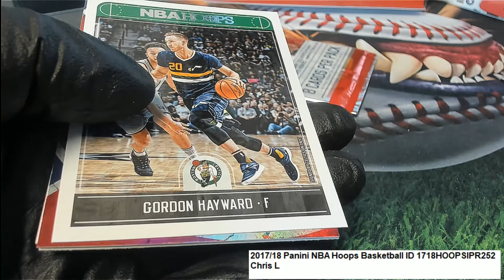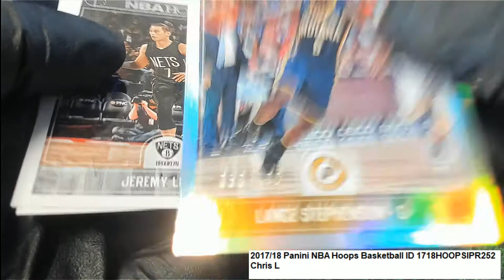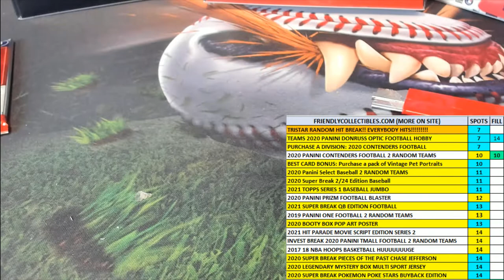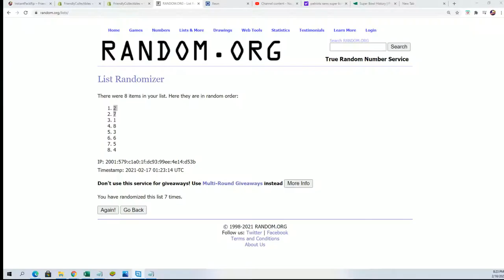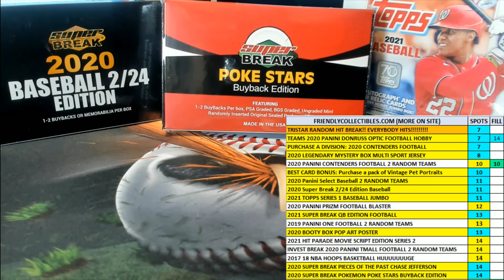201718 Panini NBA Hoops Basketball Chris L's Packs ID 1718HOOPSIPR252